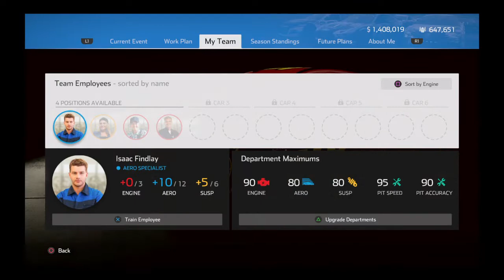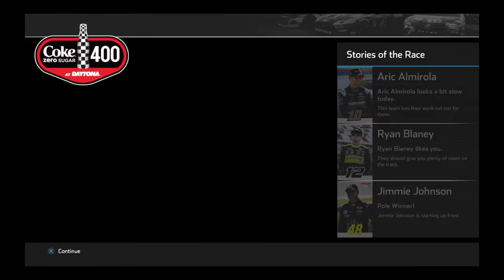NASCAR Heat 4 Career Mode Episode 30 (We need to win)